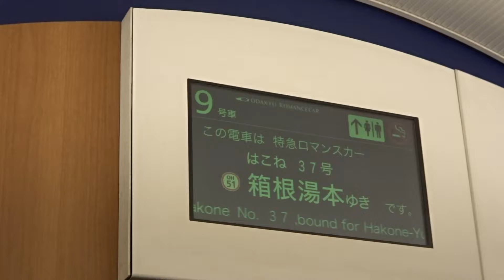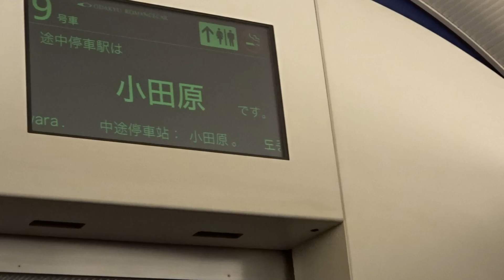2022/03/07 本厚木からVSE（はこね37号）に乗車後の車内アナウンス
2022年3月11日にVSEが定期運行を終了するので、これがたぶん最後の乗車